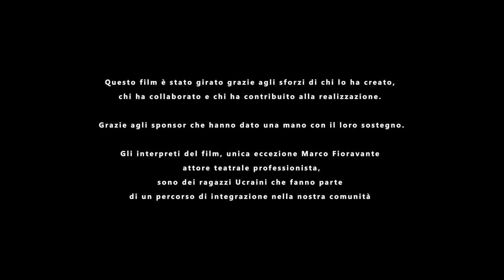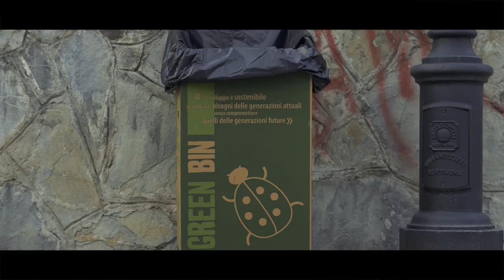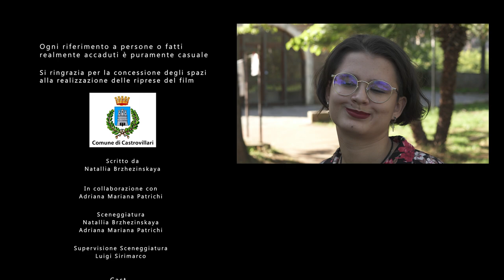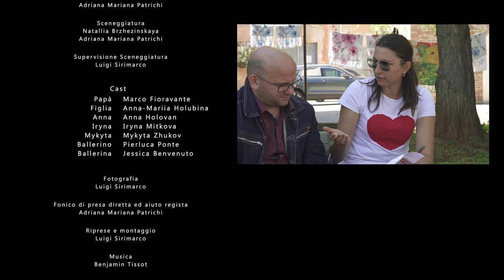Il pianeta che Non vorrei - Cortometraggio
Il pianeta che Non vorrei, cortometraggio che racconta il disaggio ambientale dei rifiuti urbani, raccontato in un contesto urbano di un centro storico importante.

Da un progetto ideato e curato da Natalia Brzhezinskaya in collaborazione con Adriana Patrichi

Protagonisti:
Marco Fioravante
Anna-Mariia Holubina
Anna Holovan
Iryna Mitkova
Mykyta Zhukov

Comparse:
Pierluca Ponte
Jessica Benvenuto

Sceneggiatura:
Natalia Brzhezinskaya
Adriana Mariana Patrichi
Luigi Sirimarco

Dialoghi:
Natalia Brzhezinskaya

Fotografia:
Luigi Sirimarco

Riprese e montaggio:
Luigi Sirimarco

Fonico di presa diretta e Aiuto regista:
Adriana Mariana Patrichi

Regia:
Luigi Sirimarco

Tutti i diritti sull'opera sono riservati